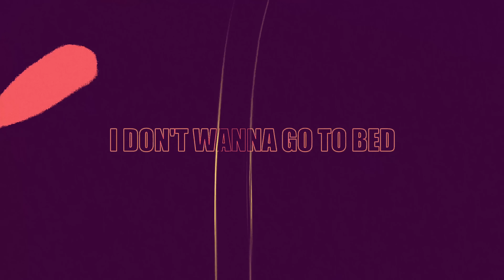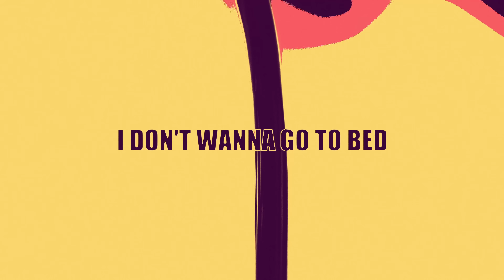Lowriderz ft. SYMN. - Bad Things (Official Hardstyle Clip)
Official Hardstyle video clip | Lowriderz ft. SYMN. - Bad Things

Lowriderz ft. SYMN. - Bad Things
Release date: 25th of August 2023
Genre: Hardstyle

Enjoy the official Hardstyle video clip of Lowriderz ft. SYMN. - Bad Things.